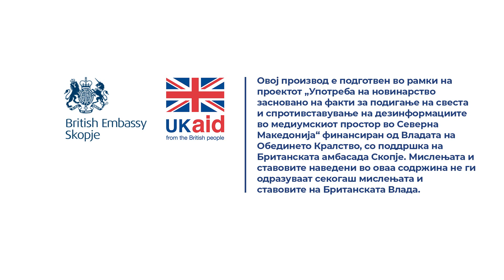Мицевски: Секоја власт со свои приоритети за закони со ЕУ знаме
„Од таков тип како што реков е и Законот за опојни дроги или така наречениот Закон за марихуана, затоа што нашата држава еден период беше фокусирана на производство, односно на фабрики за марихуана. Еве сега сме во фокусирани на фотонапонските централи. Како ќе дојде некоја власт и кои се нивните приоритети, тоа е приоритетно и тоа треба да помине со европско знаменце. Потоа во Законот за лекови се проба да се избегне процедурата преку законското решение за опојни дроги, па таму беше вметната целата она постапка за добивање на лиценци и одобрување на олеснителни околности за целата оваа постапка и многу други такви законски решенија. За жал, како опозиција дел успеавме да ги спречиме овие закони за коишто сметаме дека не се во интерес на граѓаните и за коишто и граѓаните реагираат. Дел поради оваа легислатива успеа да поминат, што не е добро. Ние сме во една фаза, во која во еден нареден период ќе треба целото законодавство да го доближиме до ЕУ, и за којшто недовербата, односно сомнежот дека се вметнуваат и закони коишто немаат допирна точка нема да придонесе на ефективно и ефикасно разрешување, односно донесување на закони коишто следуваат во наредниот период“, објаснува Мицевски.